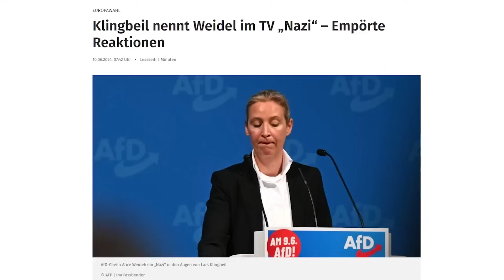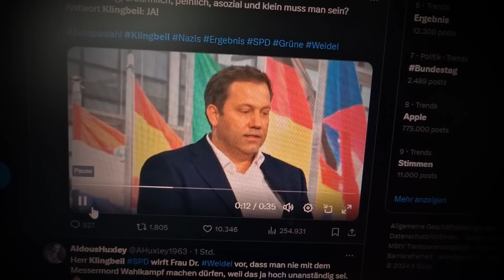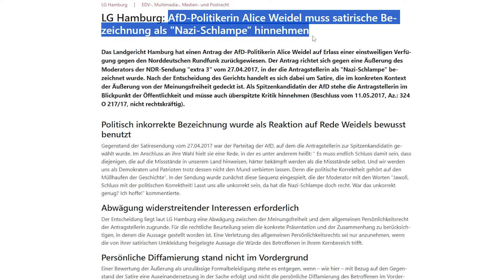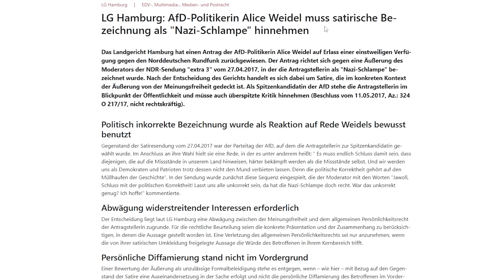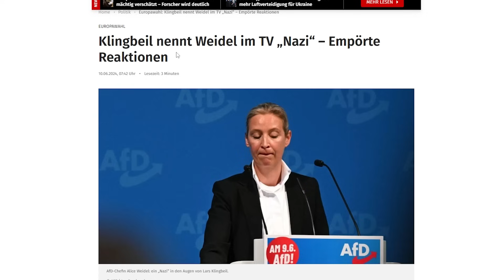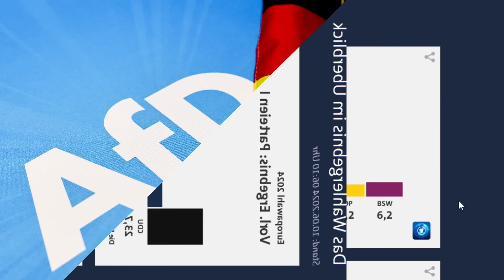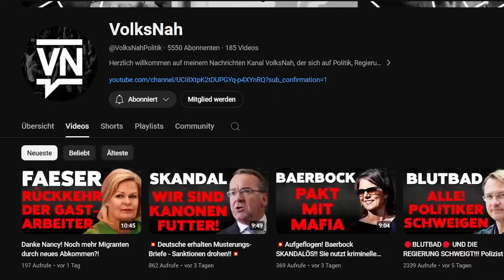NAZI-SKANDAL im ZDF: AfD verklagt Lars Klingbeil wegen Volksverhetzung!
Willkommen zu unserem explosiven Video! In diesem brisanten Beitrag enthüllen wir den **Nazi-Skandal** rund um die Europawahl 2024. SPD-Chef Lars Klingbeil sorgt für einen Schockmoment im TV, indem er die AfD und Alice Weidel öffentlich als Nazis bezeichnet! Diese unglaublichen Vorwürfe haben für ein politisches Erdbeben gesorgt. Außerdem gibt es eine Anzeige wegen Volksverhetzung gegen Lars Klingbeil.

Inhalt des Videos:
- Live-Mitschnitt des Skandals
- Sofortige Reaktion von Alice Weidel
- Anzeige wegen Volksverhetzung gegen Lars Klingbeil
- Strafanzeige wegen Beleidigung und Volksverhetzung
- Manipulation im ZDF: Verzerrter Tonfall bei AfD-Politiker Tino Chrupalla
- Exklusives Material und Beweise

Schlüsselwörter:
- Nazi-Skandal
- Europawahl 2024
- Lars Klingbeil
- Alice Weidel
- AfD
- SPD
- Anzeige wegen Volksverhetzung
- Beleidigung
- Volksverhetzung
- ZDF Manipulation
- TV-Schock
- Politische Eskalation
- Wahlberichterstattung
- Politische Hetze
- Tonverzerrung

Was ihr im Video seht:
- Die schockierende Aussage von Lars Klingbeil live im TV
- Alice Weidels heftige Reaktion und die folgenden Eskalationen
- Die Anzeige wegen Volksverhetzung von Laaya Bilge gegen Klingbeil
- Boris Reitschusters Enthüllungen zur vermeintlichen Manipulation im ZDF
- Eine brisante Ansage von Mike Schmidt an den „Kriegsminister“ Pistorius

Weitere Inhalte:
- Analyse und Diskussion der politischen Landschaft in Deutschland
- Aufdecken von Medienmanipulationen und politischen Intrigen
- Exklusive Interviews und Hintergrundberichte

Euer Feedback ist uns wichtig. Bis zum nächsten Mal!